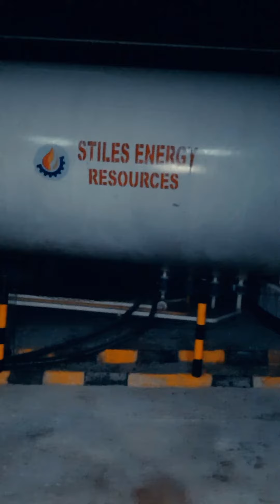This is too Good to be True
I thought doesn't exist any longer, This Gas station challenged that statement.
Behind the scenes of the official commercial we did for Stiles LPG.